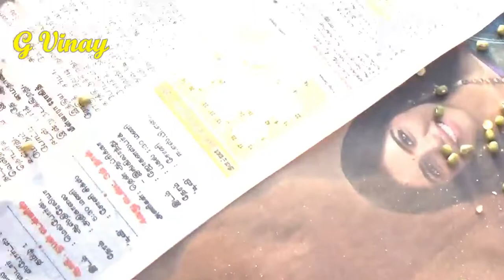வீட்டிலேயே பயிரை பருப்பாக மாற்றும் திருகுகல் பயன்படுத்தி பார்க்கலாம் / How to make dals in pulses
make dhal from pulses in Organic method.